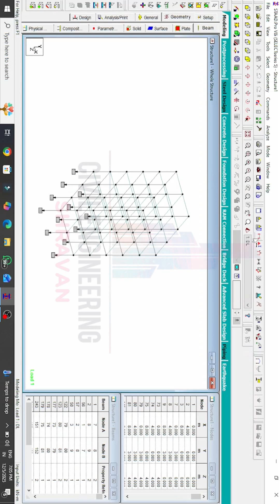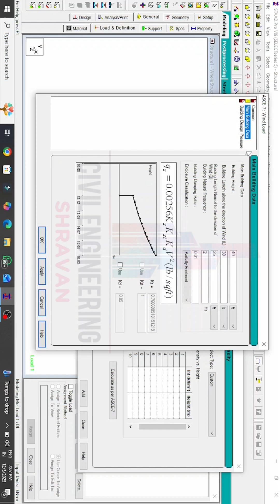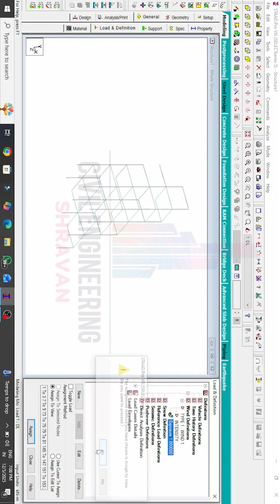STAAD PrO Tips and Tricks Day 18 Wind load in STAAD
For more Information and detailed concepts

In this Video lecture you are able to learn about STAAD PrO Tips and Tricks Day 18 Wind load in STAAD